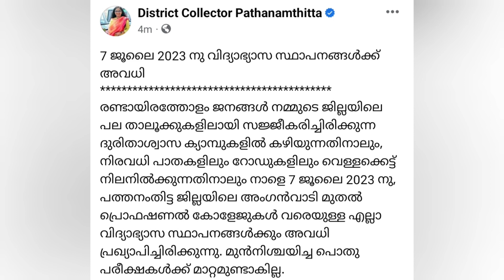വീണ്ടും മഴ അവധി| 4 ജില്ലയ്ക്ക് വെള്ളി അവധി|Kerala Rain Latest News Today| School Holiday Latest News